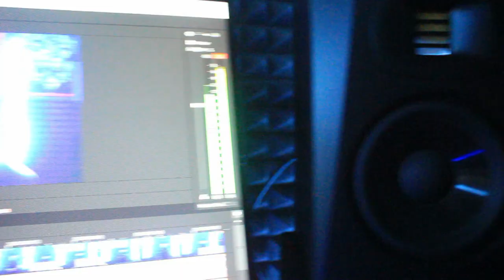MJAY PODCAST: VIDRATA - ПРОДЪЛЖАВАМЕ ДА НАТИСКАМЕ [FULL EPISODE/S02EO9]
Абонирайте се за канала ни тук
➠Продуцент и водещ: Александър Николов
➠Монтаж: Hood Vision
➠Звук: Александър Николов
➠Музика: Art Studio Recording